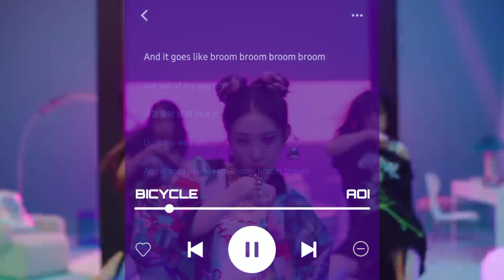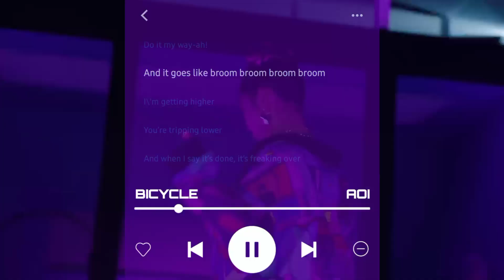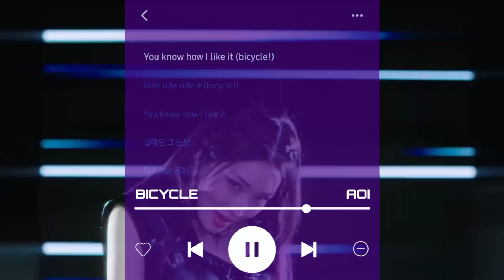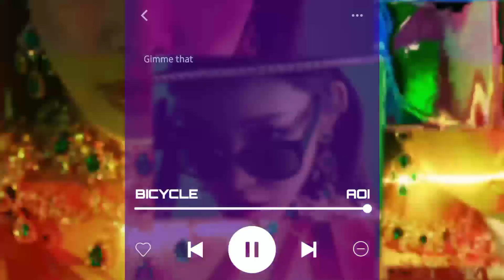[TBSR2] BICYCLE - AOI ( Cung Ha Cover ) Soloist 4th-Gen Trainee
📫 Official of  𝗞 - 𝗘𝗫𝗣 𝗘𝗻𝘁𝗲𝗿𝘁𝗮𝗶𝗻𝗺𝗲𝗻𝘁 | Kpop Online Entertainment | RVN

Hi guys , Thank you for visiting to see our  trainees performances. This is a Song Cover Battle as a trainee evaluation and selection stage to place the 4th gen debut line. Please enjoy and support them by Give any critics on comment section for better performance in the next .

▪︎Song Title : Bicycle
▪︎Artist : Chungha
▪︎Cover by : Aoi
▪︎Members :

𓂃  ⬪ 𝐌ember ⬪  𓂃

Credits
Audio Editor : Aoi
Video Editor : Angela Jane
Concept : K-EXP ARTS PRODUCTION
Source :
• Official Music Video of original singer
Licenced :
• Genie Music

Feature Channel :
@K-EXP STATION | Official
@K-EXP TEASER | Official
@K-EXP Baby Monster | Official

         K-EXP ENTERTAINMENT is an online agency that uses a role system, which using kpop, jpop or other muse idols (not using real identities) to do song cover. Like kpop agencies, online agencies also use a system that is almost similar to the original agency where there are trainee activities, debuts and comebacks etc.
         The term K-EXP means KPOP-EXPERIENCE, which is an online agency that offers the experience of being a kpop idol or artist/singer. K-Exp was founded on March 6, 2020 which is a reborn from RoleStar Agency and has debuted 7 groups in gen 1, 5 groups in gen 2 5 groups on gen 3 and dozens of Soloists. We currently have 156 members, with 130 idols and 26 staff
         K-Exp is active in the main platforms, that are Youtube Channel as a promotional media. It has interesting concepts and theories in each generation and the 'Violet' theme that makes this Agency known as the "Pasukan janda" .K-Exp itself has strong family ties and has a surname, namely 'Bellatrix'.

© k-exp entertainment . 2022 . Coorp
® k-exp kpop coverist community